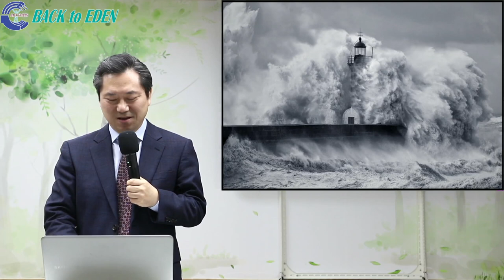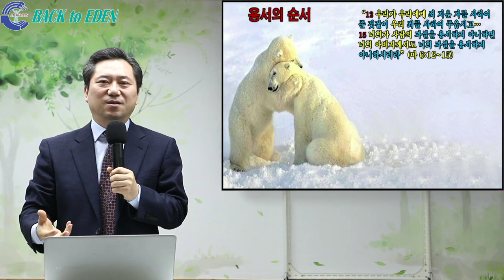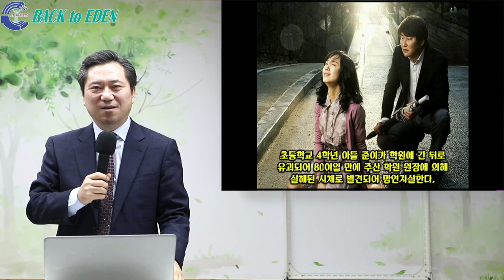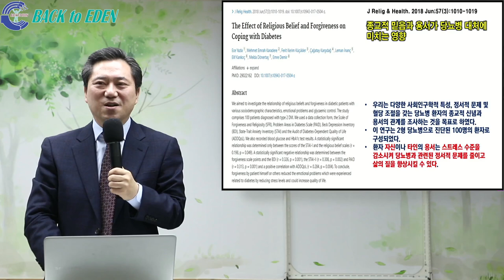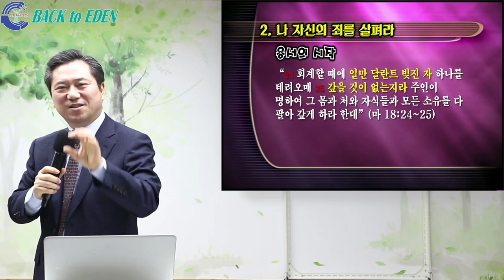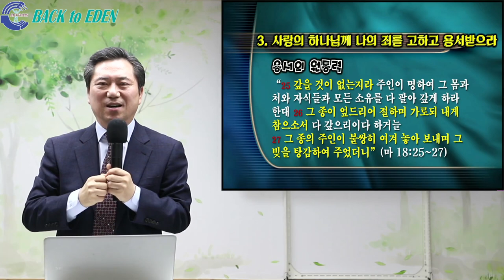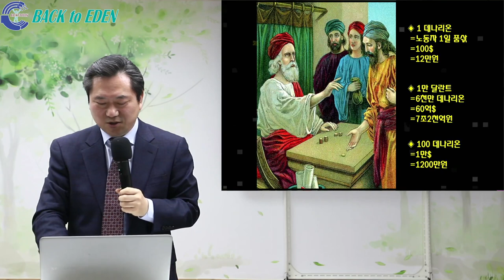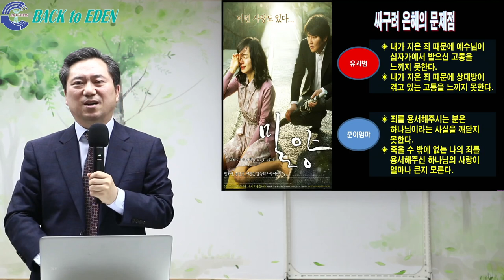[건강강의] 질병치유를 위한 4단계 용서하는 법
00:00 질병치유를 위한 4단계 용서하는 법

※ 주소         : 강원도 속초시 청봉로 5길 29 (설악동 254번지)
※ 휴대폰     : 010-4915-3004